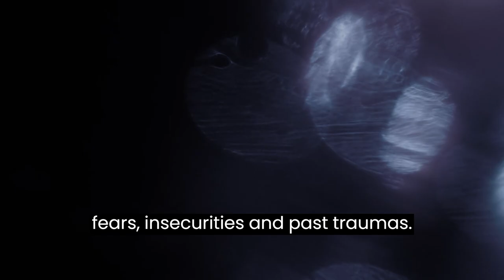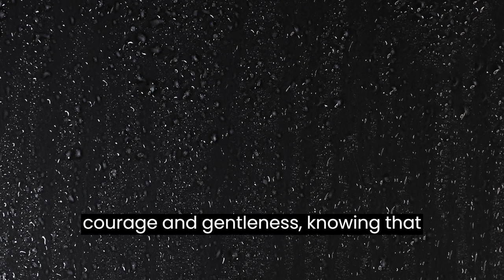Unveiling the Hidden: The Importance of Shadow Work in the Healing Journey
🔍 Are you ready to embark on a profound healing journey? Let's explore the transformative power of Shadow Work! 🕳️💪

🌠 Dive into the depths of self-exploration with Shadow Work! 🌊✨ Embrace your vulnerabilities and watch as you bloom into a stronger, enlightened version of yourself. 🌻💫

Uncover the hidden gems within yourself and embrace the beauty of your healing journey! 🌈💖